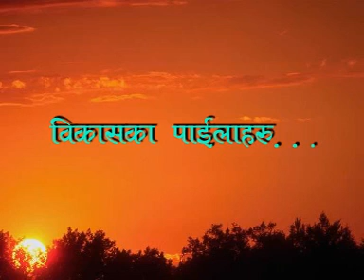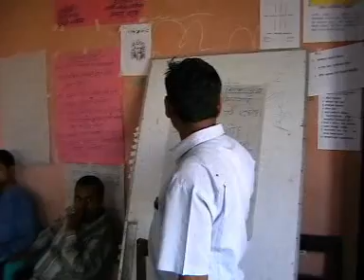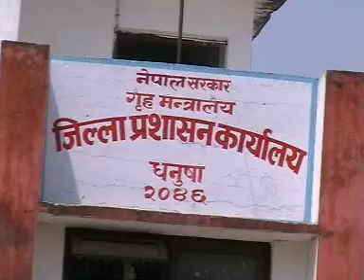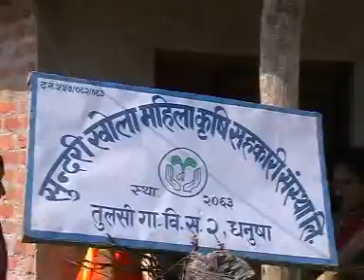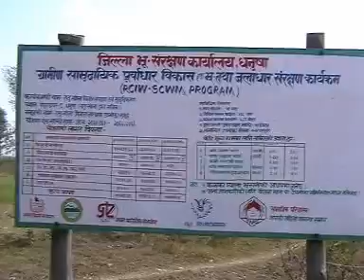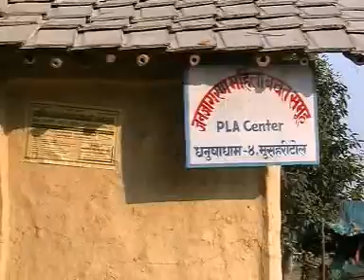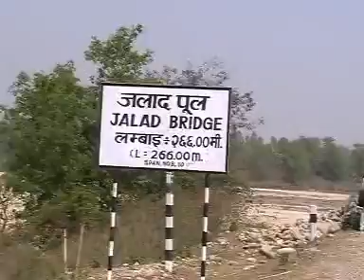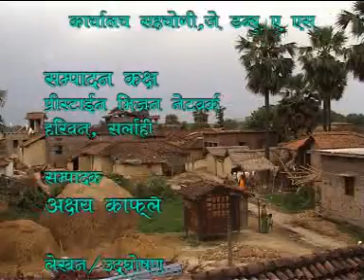Bikash ka pailaharu [ Organizational Documentaries 2006 ] AVSEQ01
Organizational Documentaries